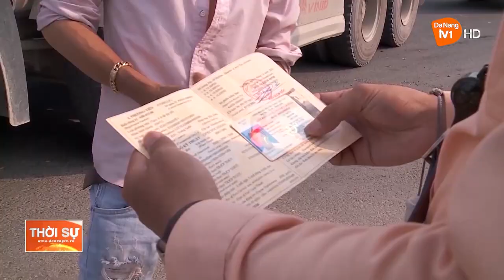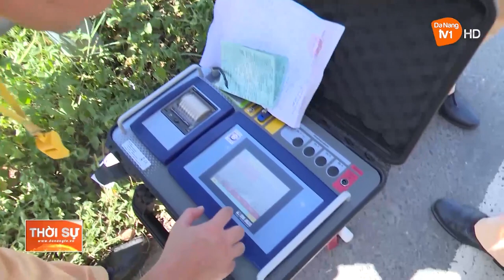ĐÀ NẴNG TĂNG CƯỜNG XỬ LÝ XE QUÁ KHỔ, QUÁ TẢI